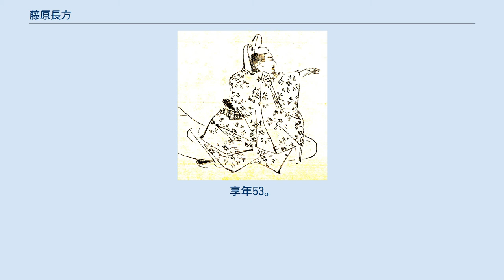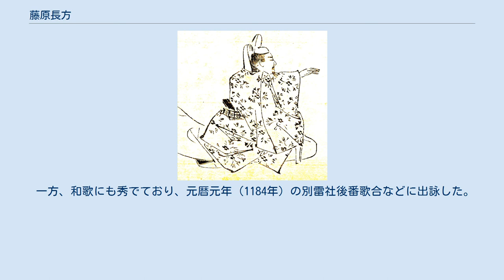藤原長方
藤原 長方（ふじわら の ながかた）は、平安時代後期の公卿・歌人。
藤原北家勧修寺流葉室家、権中納言・藤原顕長の子。
官位は従二位・権中納言。
藤原俊成の甥で藤原定家の従兄に当たる。
 久安2年（1146年）従五位下に叙爵。
久寿2年（1155年）従五位上・丹波守に叙任され、保元元年（1156年）中宮権大進を兼ねる。
 保元2年（1157年）正五位下・三河守に叙任。
皇后宮権大進・五位蔵人・丹波権守を歴任し、応保元年（1161年）右少弁に任ぜられる。
永万元年（1165年）には権左中弁、永万2年（1166年）には左中弁に転じた。
仁安2年（1167年）従四位下・左衛門権佐に叙任。
嘉応元年（1169年）従四位下に進み、嘉応2年（1170年）従四位上・蔵人頭に叙任された。
 嘉応3年（1171年）左宮城使に任ぜられる。
安元元年（1175年）右大弁に転任し、安元2年12月（1177年1月）参議に任ぜられて公卿に列した。
安元3年（1177年）には従三位・備後権守に叙任。
さらに治承3年（1179年）正三位・左大弁に叙任された。
治承4年（1180年）高倉天皇の院別当を務め、近江権守を兼任した。
 治承5年（1181年）、権中納言。
「八条中納言」と称される。
寿永2年（1183年）、従二位に昇叙。
後に中風により出家。
建久2年（1191年）3月10日薨去。
享年53。
 家集に『按納言長方集』、日記に『禅中記』（尊経閣文庫蔵）がある。
 剛直な人柄であり、平清盛の政策にしばしば反対した。
福原遷都に異を唱え、後白河法皇の幽閉に反対している。
 一方、和歌にも秀でており、元暦元年（1184年）の別雷社後番歌合などに出詠した。
『千載和歌集』以下の勅撰和歌集に41首が入集。